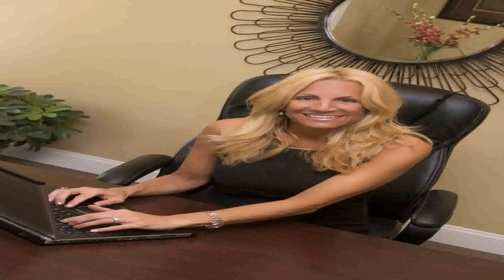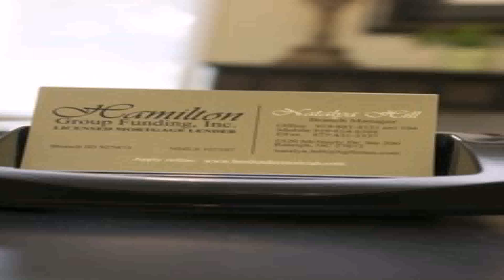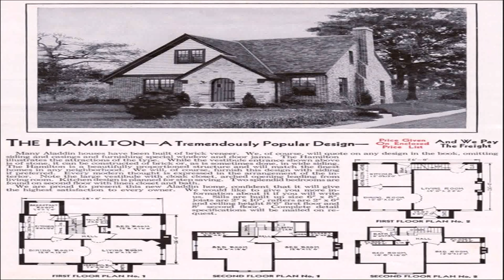Style House Hamilton (see description) (see description)